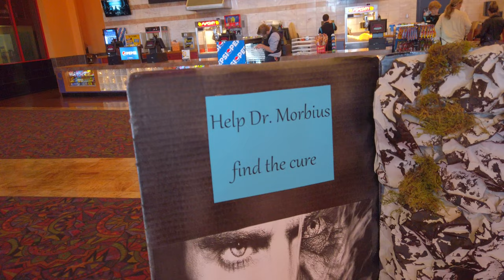Sonic vs Moobius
Sonic might be a better film.